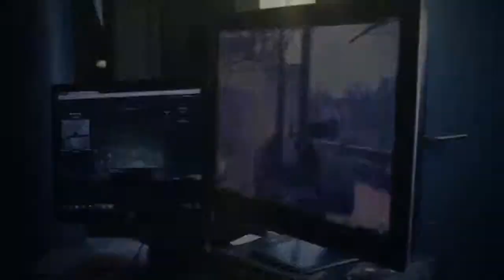Heroes & Generals - Trailer Come Out to Play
Revivez la Seconde Guerre Mondiale grâce à ce subtil mélange de FPS et de RTS proposé dans Heroes & Generals. Ici pas de soldats survitaminés capables de terrasser une colonne de blindés avec un ouvre-boîte, tout est question de coopération. Non seulement entre soldats sur le terrain mais aussi entre général et soldats. Ceux sont les actions des tacticiens qui permettront aux combattants de choisir leur rôles : pas de bazooka sans unité antichar, pas d'aviations et de parachutistes sans quelques avions subtilement placés par un gradé.